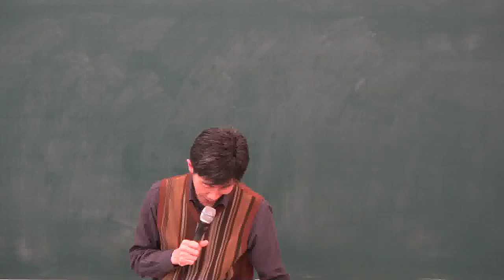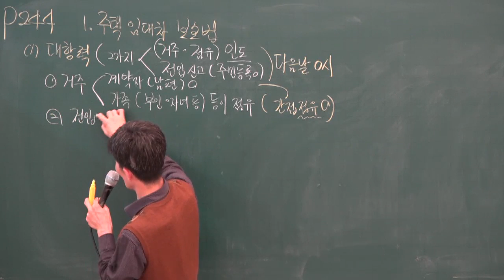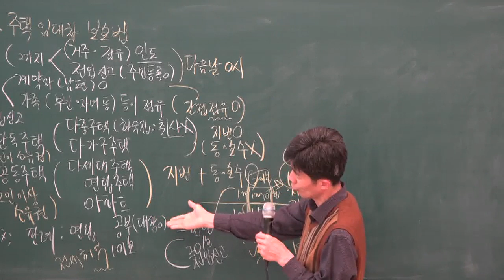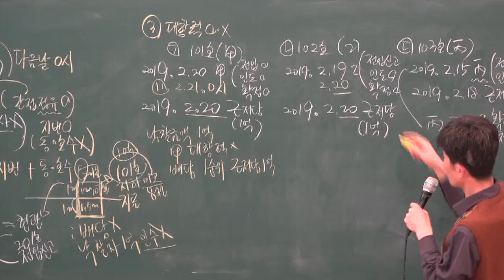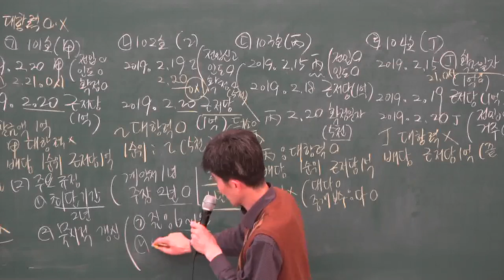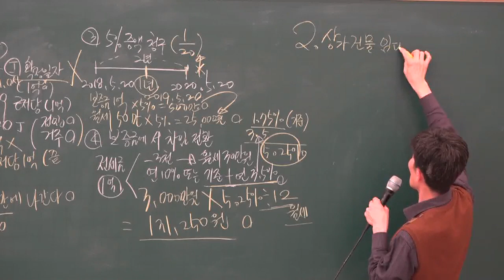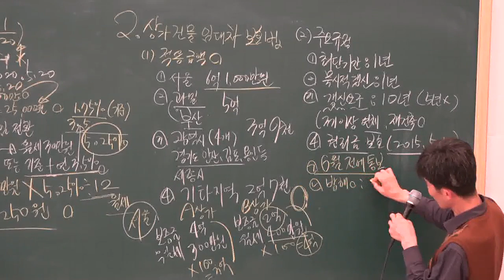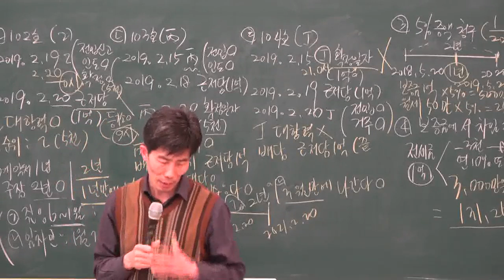[공전무] 2019년 부동산 경매특강 19강